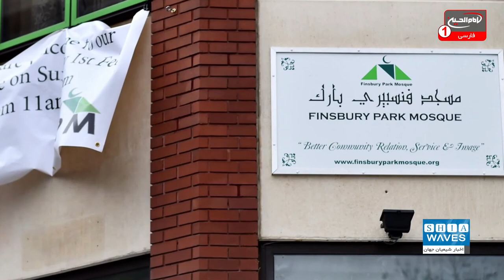طرح مسلمانان بریتانیا برای تأمین امنیت مساجد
هر از چند گاهی خبری در رسانه های مختلف انگلیس مبنی بر حمله فرد یا افراد ناشناس به یکی از مساجد مسلمانان منتشر می‌شود.
این گونه حملات در چند ماه اخیر چندین برابر شده به طوری که مسلمانان را واداشته که به فکر چاره ای باشند تا بتوانند امنیت مساجد را تأمین کنند.
علی اکبری گزارش می دهد: